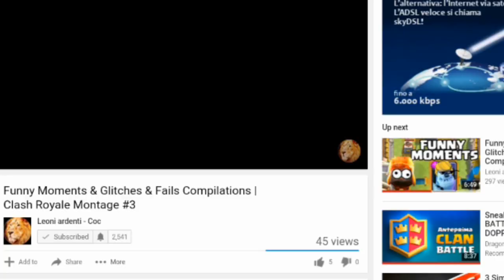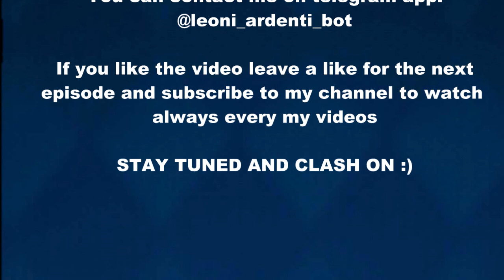Clash Olympics - Who is the best 4 ELIXIR card against the TOMBSTONE? [ steeplechase ]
Appnana's code: r10917917

Appbounty code : dlntqkui

Watch how to use Appnana and Cash for apps!

Clash Royale: Description

FEATURES

Earn chests to unlock rewards, collect powerful new cards and upgrade existing onesDestroy opponent’s towers and win Crowns to earn epic Crown chestsBuild and upgrade your card collection with the Clash Royale Family along with dozens of your favorite Clash troops, spells and defensesConstruct your ultimate Battle Deck to defeat your opponentsProgress through multiple Arenas all the way to the topForm a Clan to share cards and build your very own battle communityChallenge your Clanmates and friends to a private duelLearn different battle tactics by watching the best duels on TV Royale